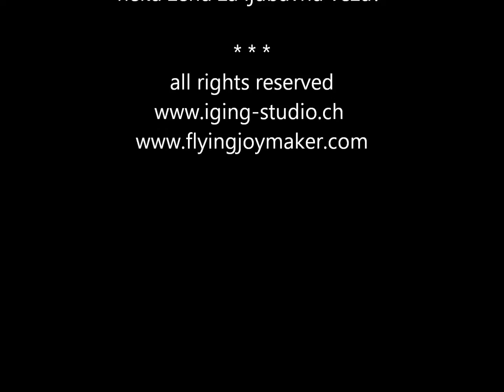Zašto neki muškarac odbija neku ženu za ljubavnu vezu? - Dragoljub M. V. P.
Zašto neki muškarac odbija neku ženu za ljubavnu vezu?

Zašto neka žena odbija nekog muškarca za ljubavnu vezu ne mora biti posebno pisano, jer sve što bude rečeno po prvom pitanju može biti uzeto obrnuto.

Ako neki muškarac odbija neku ženu za ljubavnu vezu onda žena nije (njemu ili objektivno) lepa ili nešto nije sa njim u redu.
Ako je žena i objektivno a i njemu lepa, onda može biti:
- da se oseća slabim na krevetu pa neće da se suoči sa još
   jednim «porazom»;
- da nije slobodan za tu koja mu se nudi;
- da se boji polnih bolesti;
- da sậm nije polno zdrav pa neće nikog da zarazi;
- da se boji momka/muža te koja mu se nudi;
- da je homoseksualac;
- da je impotentan;
- da je moralno protiv telesnog odnosa bez duhovne predaje
   ženi koja mu se nudi;
- da preferira porno filmove;
- da ima iskustva sa ženama pa neće sa nekom
a) koja ima celulit,
b) kojoj smrdi iz usta,
c) koja ga tretira samo kao telo,
d) koja mu ne uliva poverenje da brzi sex s njom ima smisla u
    vremenu koje dolazi,
e) koja je suviše aktivna na Internetu,
f) koje je Ego nezdrav, tj. Posmatrač nje same nije aktivan.

Ako i nije ništa od gore navedenog razlog što neki muškarac odbija neku ženu/devojku, onda je moguće da neće:
a) narkomanku,
b) alkoholičarku,
c) tračaru, alapaču,
d) seljančuru,
e) onu koja u kući drži psa,
f) onu koja u kući drži mačku,
g) onu koja ima drekavce (razmaženu decu),
h) onu koja ima ljubomornu decu, ...

Dakle, danas niko nije glup i kad vas neko neće okrenite se prvo analizi sebe, pa onda analizi osobe koja vas neće. Ako ovo drugo uopšte može biti objektivno, jer koga mi poznajemo sasvim dobro da bismo o njemu smeli suditi i zaključivati.
Na stranu to koliko može biti objektivan neko ko se lako ljuti onda kad ga neko neće.

Dragoljub M. V. P. – diplomirani otac
Ostrvo mirodjija, druge priče i još koješta

Editor
DRAGOLjUB
Solothurn-CH

Edition: Aleksija Djenić
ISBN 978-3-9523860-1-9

copyright:
Dragoljub (Mirkov i Vidosavin) Popović
CH-4500 Solothurn
Postfach 608